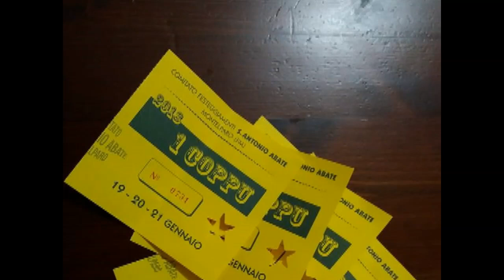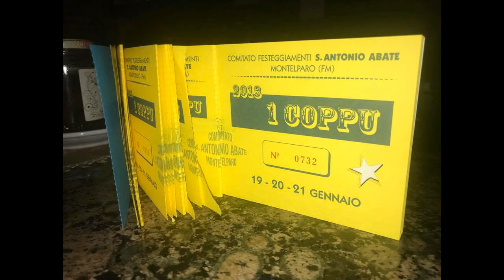Montelparo, lu coppu pe u vaccalà del 19-20-21 Gennaio 2018: istruzioni per l'uso by manortiz